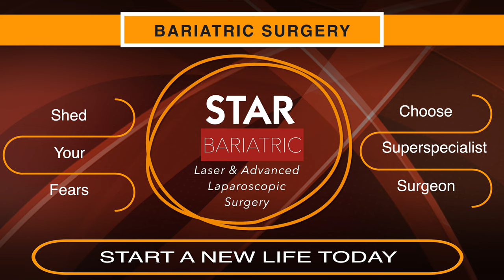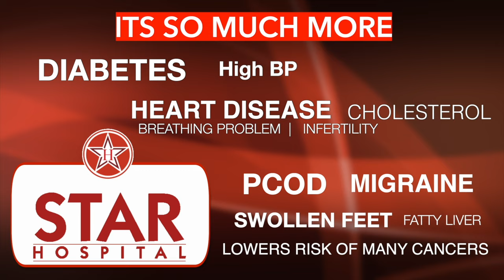Best Bariatric Surgeon In Hoshiarpur | Bariatric Surgery Weight Loss Operation Hoshiarpur Punjab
Best Bariatric Hospital In Hoshiarpur. Weight Loss Treatment In Hoshiarpur

Star Hospital

265, Lajpat Nagar, Guru Nanak Mission Chowk,

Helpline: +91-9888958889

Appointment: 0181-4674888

- Deluxe Suit
- Local accomodation

- Physiotherapy
- Lifestyle changes
- Phycho-counselling
- Liposuction
- Tummy Tuck

Appointment by phone:
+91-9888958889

bariatric surgery in Hoshiarpur, diabetes surgery Hoshiarpur, diabetes surgery india Best Weight Loss Surgery Center in jalandhar , Cost of Bariatric Surgery in Hoshiarpur , Cost of Weight Loss Surgery in Hoshiarpur, cost of weight loss surgery in Hoshiarpur